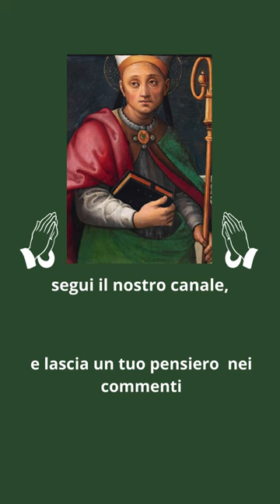Preghiera a San Costanzo di Perugia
Buona giornata a tutti Voi